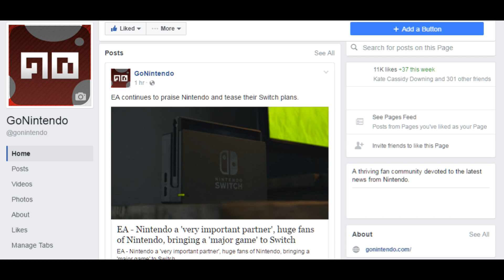Today's BIG Story 4/17/17 - Will Sonic Mania have hand-drawn cut-scenes?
Welcome to Today's BIG Story for April 17th, 2017.  Something fishy is going on with Sonic Mania.  It seems like we might have gotten accidental confirmation of the game featuring hand-drawn cut-scenes.  What's SEGA hiding from us?

RUMOR - Sonic Mania to include animated cut-scenes